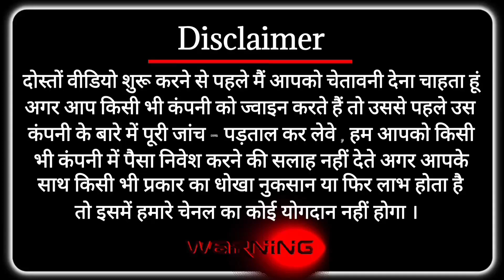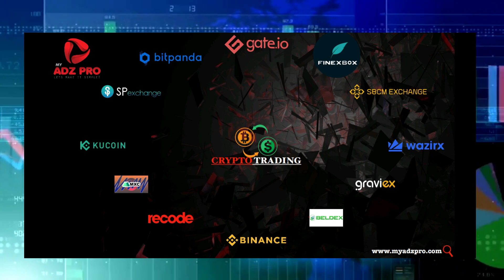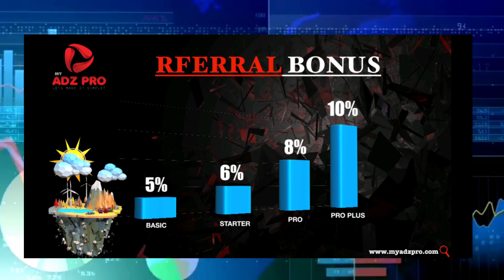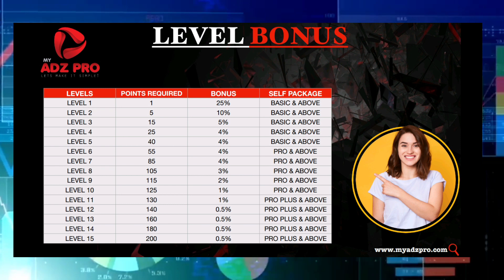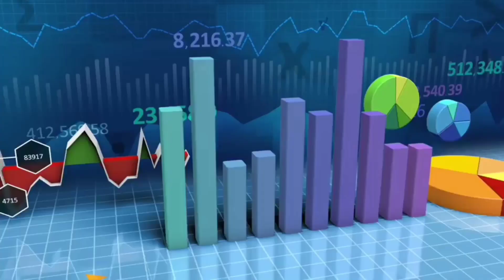my adz pro / my adz pro full plan / new mlm plan / new roi plan / mlm business plan / Mo. 7009355180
*💥💥MY ADZ PRO*
The company works with its expert team on forex and crypto trading and earns 2-3 times daily profits from there, distributing the profits to the people working in the company.
*The company has 5  packages*

*1) Basic:Rs. 500*
   daily income: 0.5%
Deposit period: 200 days
Deposit withdrawal: YES
*You can withdraw your money after 200 days whenever you want.*
*2) STARTER:  Rs. 1000*
  Daily Income 0.75%
Deposit period: 250 days
Profit withdrawal: daily
Deposit withdrawal: YES
*You can withdraw your money after 250 days whenever you want.*

*3) PRO:Rs. 2500*

Daily Income: 1%
Deposit period: 300 days
Profit withdrawal: daily
Deposit withdrawal: YES
*You can withdraw your money after 300 days whenever you want.*

*4) PRO PLUS:Rs. 5000*
Daily Income: 1.10%
Deposit period: 325 days
Profit withdrawal: daily
Deposit withdrawal: YES
*You can withdraw your money after 325 days whenever you want.*

*4) PREMIUM:Rs. 10000*
Daily Income: 1.25%
Deposit period: 350 days
Profit withdrawal: daily
Deposit withdrawal: YES
*You can withdraw your  money after 350 days whenever you want.*

MLM Expert is a youtube channel and it help all of u to earning some money,,

Ａｎｉｍａｔｉｏｎ　वीडियो  📽️　भी　बनाए　जाते　हैं　मात्र　１０００₹－１５００₹　में　जिसको　भी　अपने　प्लान　का　प्रोमोशन　करवाना　चाहते　हैं　वह　हमे　पर्सनली 🪀　व्हाट्सअप　मैसेज　📝 करे　！